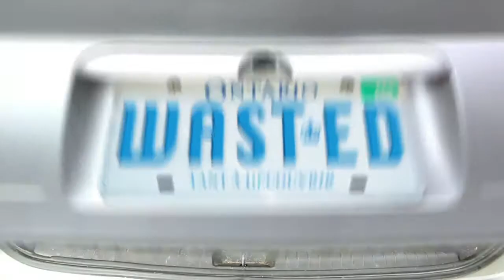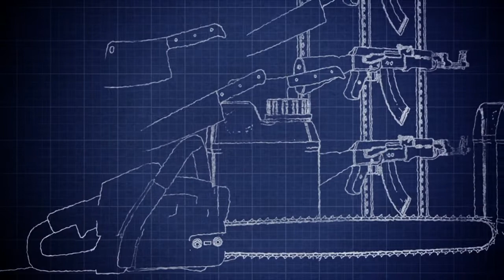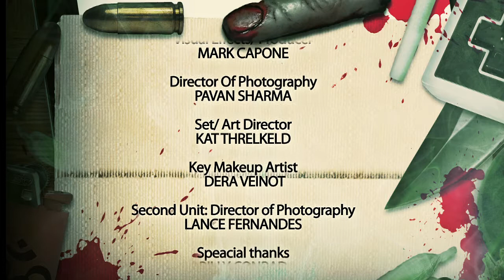WASTED - Zombie Stoner Comedy CanZomCom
Four life long friends, Sid, Antony, Mark and Steve spend their time in Mark's garage getting wasted while imagining scenarios of what they would do if the zombie apocalypse were to occur. Once there is no more Canadian beer left, they venture out for a refill only to find...the zombie apocalypse has happened!

Wasted is a hilarious, edgy and bloody comedy which spins the head of the zombie genre with a unique Canadian twist. From Retro Grave Productions.

Starring Darrin Drugan, Samuel Lin, Sid Nagenthiram, Steve Kasan, Lovina M. Yavari, Brian Quintero, Kat Threlkeld, Mark Capone, Billy Conrad

Zombie Make Up Effects by Dera Veinot & Kat Threlkeld